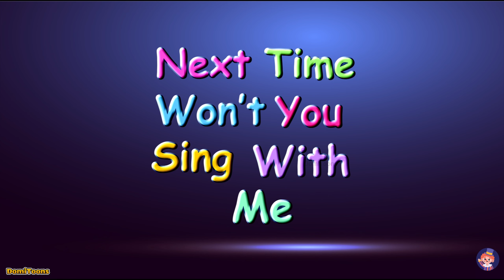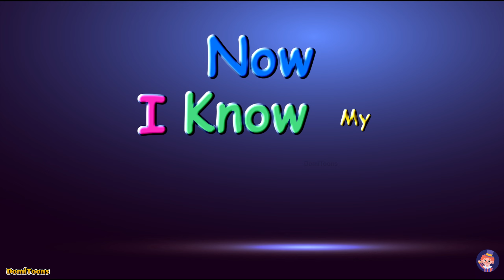ABC Song | Alphabet for Kids | Learn ABC Song